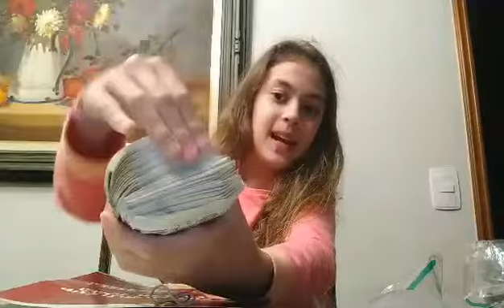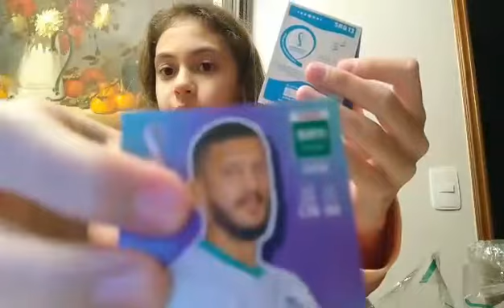Malu - Figurinhas da Copa - 2